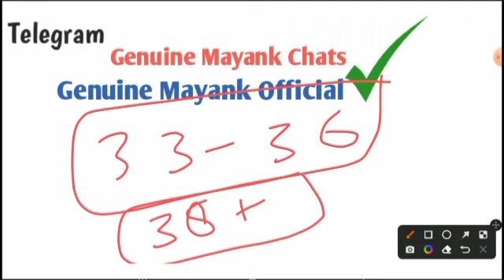Airforce Agniveer X Group and Y Group Expected Cutoff | Safe Score for Airforce X Group and Y group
5 year cutoff of airforce x and y group
airforce y group syllabus pdf
airforce y group syllabus in hindi 2022
airforce y group raga practice set 2022
agniveer airforce vacancy 2022